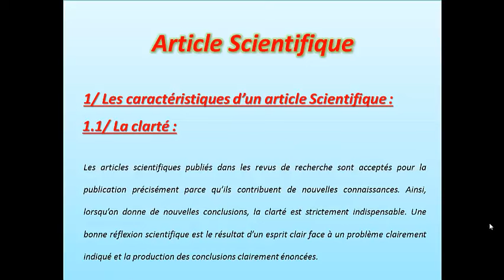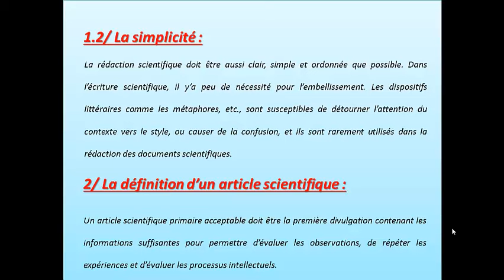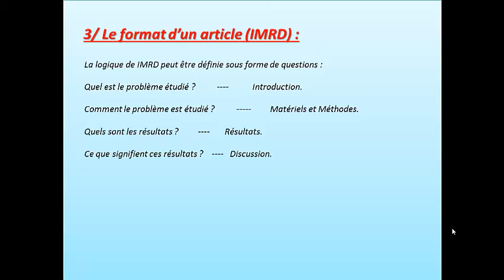COMMENT RÉALISER UN ARTICLE SCIENTIFIQUE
Bonjour chers ami(e)s,

Dans cette vidéo, je vous montre quelques caractéristiques que doit comporter un article scientifique, ainsi que le format qu'il doit avoir.